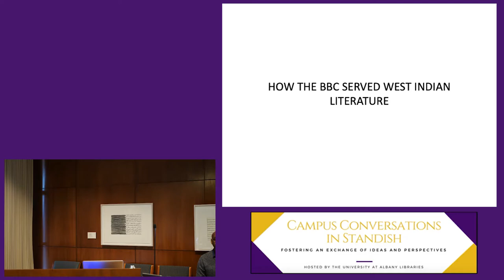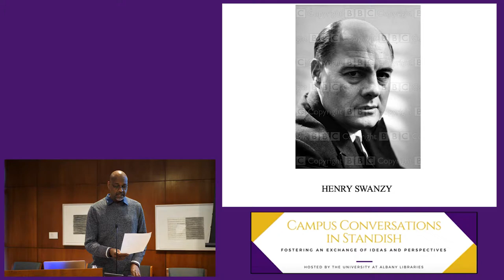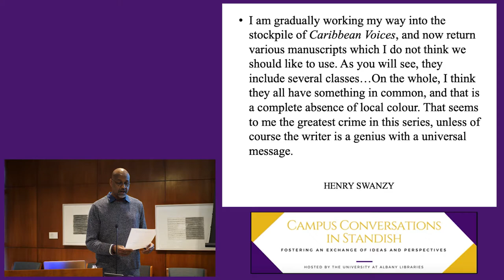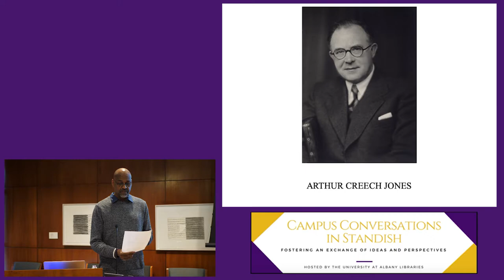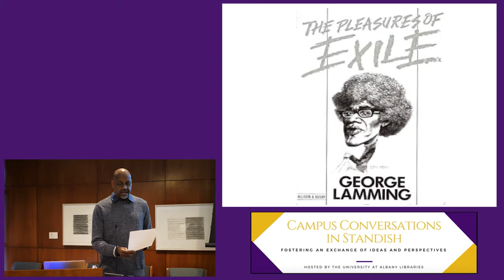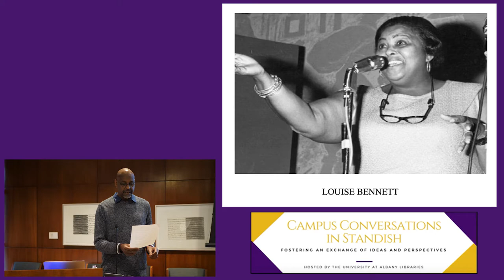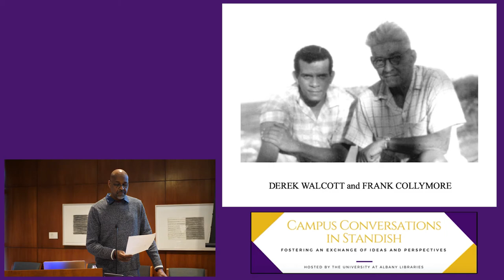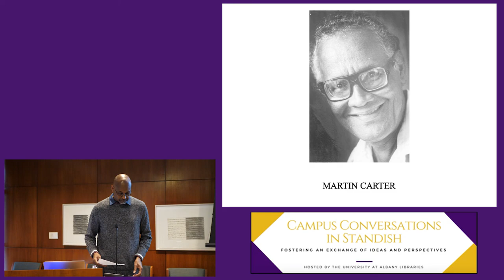Dr. Glyne Griffith, How the BBC Served West Indian Literature